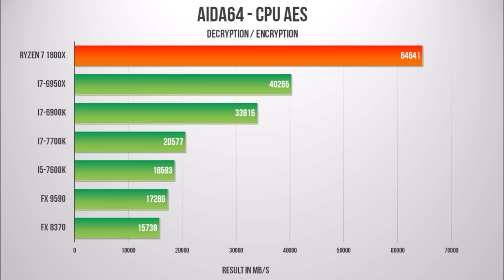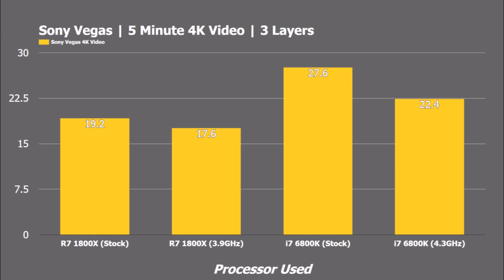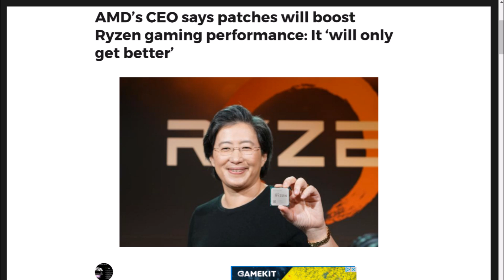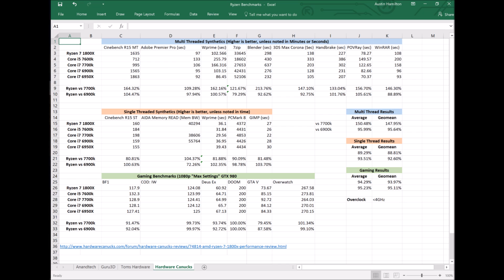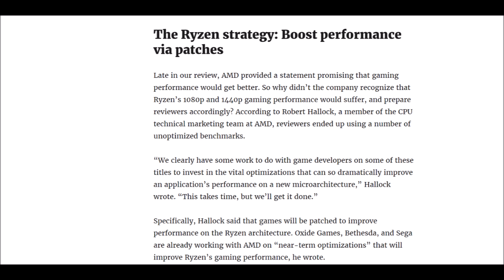MEDIA BIAS ON RYZEN REVIEWS???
lots of different scores from launch reviews of Ryzen. Some scores are much higher than other why is this?I break down if it is media bias or simply a matter of optimization and launch woes..
YouTuber Joker productions had no problems OC CPU and ram ran fast in his benchmarks.. Here is a link to his reviews